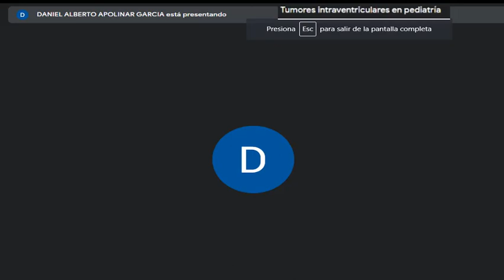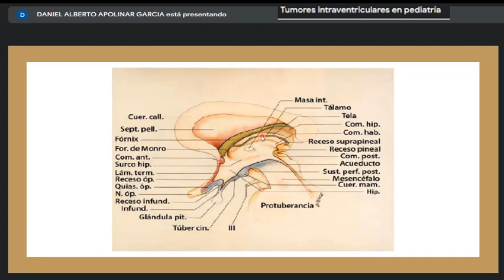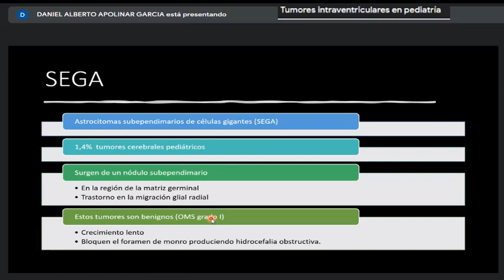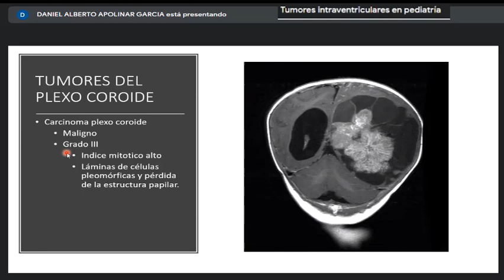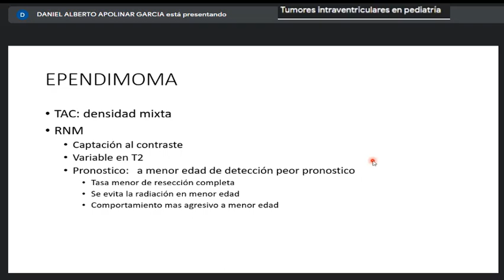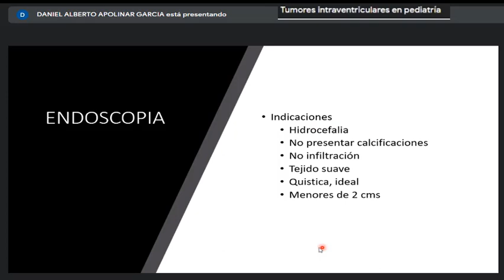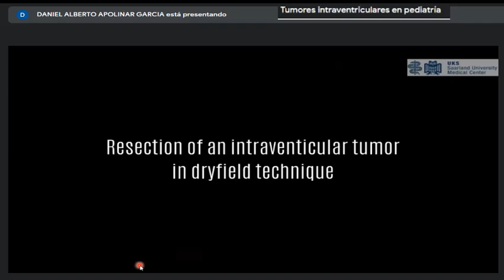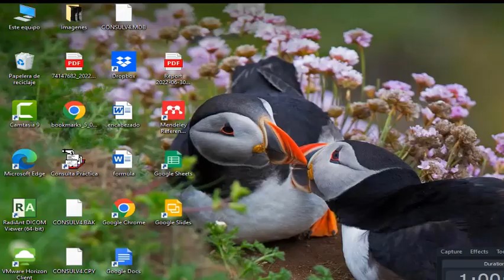Tumores intraventriculares en pediatría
Expone: Dr. Daniel Apolinar